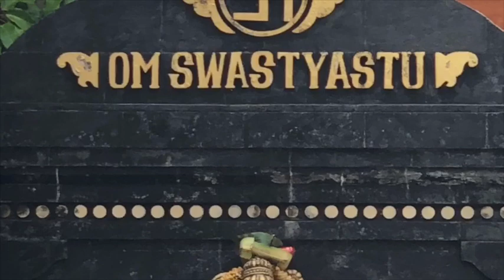Eeeitcha 🤯 Vāta Pitta Kapha Sattva Rajas Tamas Tri Doshas Tri Guṇas !?